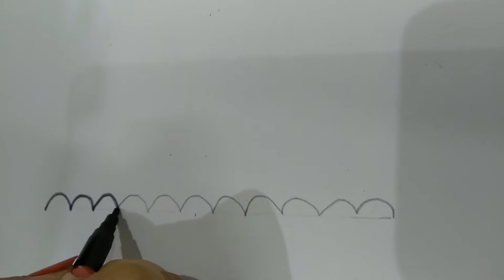Glitter Rainbow Umbrella coloring and drawing for Kids, Toddlers نول مظلة رسم 雨伞 キッズ 傘 おもちゃ 玩具 玩具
Welcome to TuTu TV Channel

نول , بنت , بنات , افعلها بنفسك , افكار مبتكرة , حظاظه , طوق , سوار , اساتك مطاطية , استك ,
 استخدام المانيكر للتلوين , تلوين بطلاء الأظافر , تصميم أزياء , تلوين بالمانيكير، استخدام المونوكير للتلوين , تلوين سهل , تلوين وتصميم فستان سهرة , فستان جليتر , تلوين في مجلة ,
 تحدي الألوان , اختيار للألوان , رسم فيل , ألوان فرح , فنون , أولاد , ارسم بالعربي ,

In this video we make Step by Step painting of  Umbrella for kids and toddlers as well as children. we use 4 colors in this video Red Green Yellow Blue & White.

This is the best learning platform fo kids and toddlers and childrens. we focus on toys reviews and toy Art and show you how to paint draw by using different colors.

In this videos we provide a complete range of Paint Painting Acrylic Colours Gauche Colour Oil Pastels JUMBO Wax Crayons Brush for paint water colour Poster Colours Water colour pallets Eraser Shopner and other stationary range for kids ad toddlers.

Childrens use it for paint and draw sketch. Acrylic Paint is best learning platform for child and students. Learn How To Use Gauche colors for writing 123 or counting. Our All videos related to play doh and drawing and toys review are good source of learning for kids and toddlers. Buy School Stationary Online from India and Ali Express. one Dollar for each .